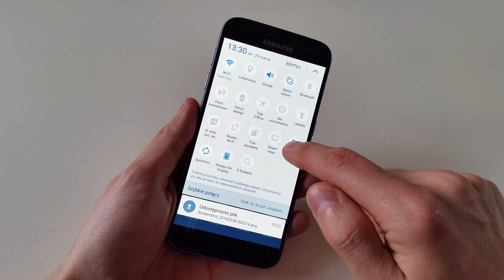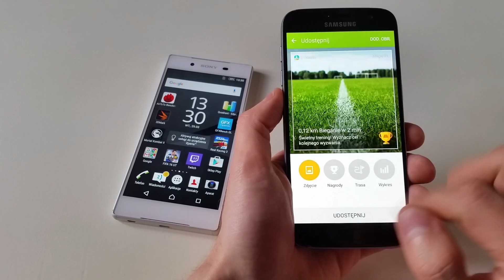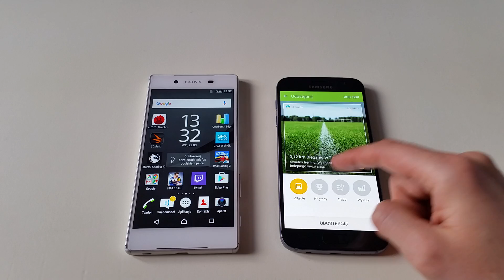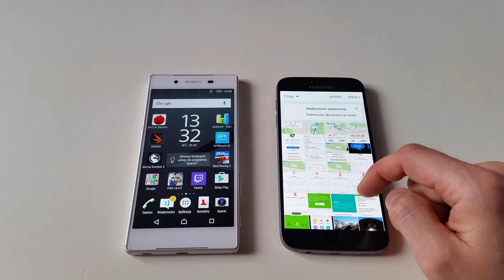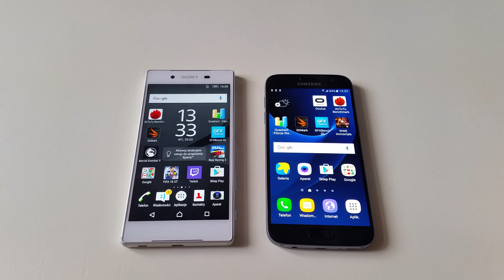Samsung Galaxy S7 NFC Jak Działa